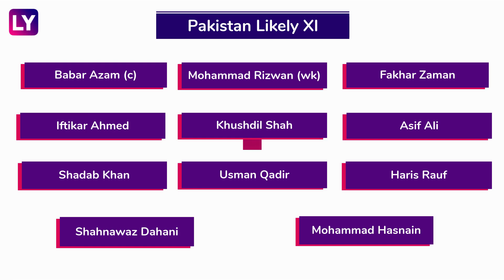IND vs PAK, Asia Cup 2022 Preview & Playing XI: India Aim at Winning Start Against Archrivals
A Clash of High Proportions Is Set To Take Place When India Face Pakistan in Their Opening Match of the Asia Cup 2022 Tournament on Sunday, August 28.